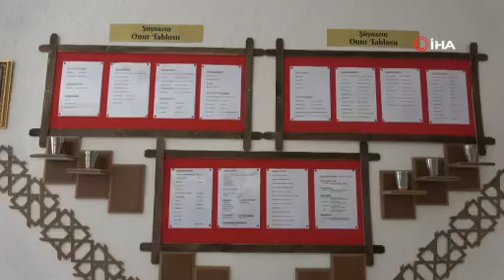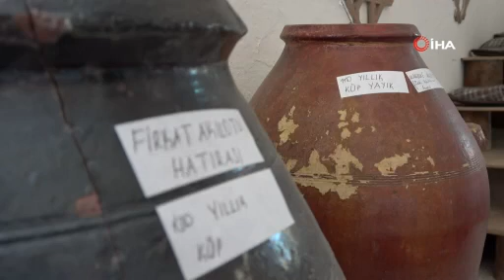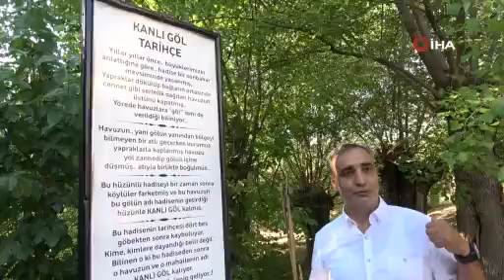Elazığ’da köylüler atıl durumdaki okulu onararak müzeye çevirdi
Elazığ’ın tarihi Harput Mahallesi'ne 17 kilometre uzaklıkta bulunan 80 haneli bir köyde, 25 yıldır atıl durumda olan köy okulu kürsü başı ve müzeden oluşan Kültür Evine dönüştürüldü